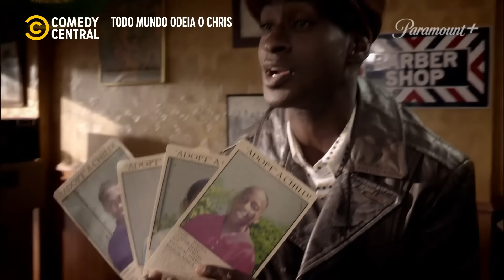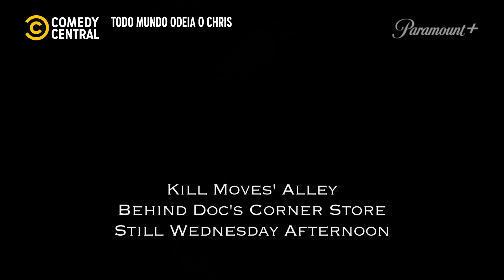Julius e Rochelle investigam DESAPARECIMENTO de Chris | Todo Mundo Odeia O Chris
Onde será que Chris e Drew estão hein? Filadélfia, Tonya? 👀 ChrisNoComedyCentral 📺 Todo Mundo Odeia O Chris | Seg a Sex, às 15h20

╔ 𝐏𝐚𝐫𝐚𝐦𝐨𝐮𝐧𝐭+ ╗
╚ 𝐏𝐚𝐫𝐚𝐦𝐨𝐮𝐧𝐭+ ╝